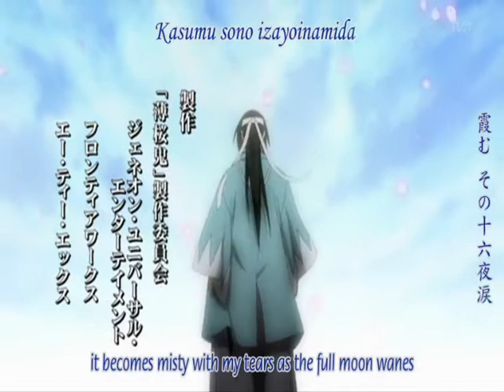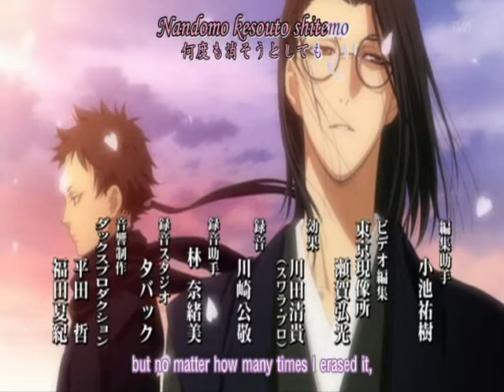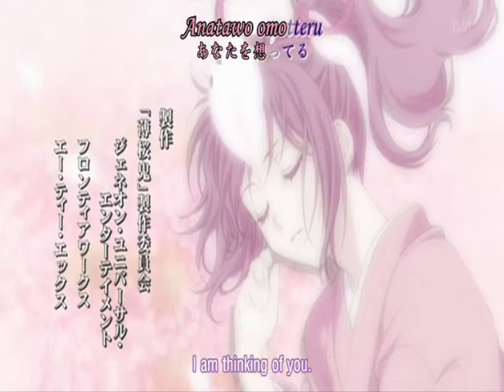[Blind Commentary] Hakuouki - Episode 7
I know some of my vids aren't good, but no rude comments (about whatever) please. Thank you :)

And another Hakuouki episode coming your way! I think I actually did a good job on this one :) NO MORE TECHNICAL ISSUES (I hope) YAY! Hope you enjoy!
In this episode, the world isn't ready to see Itou's naked body yet.